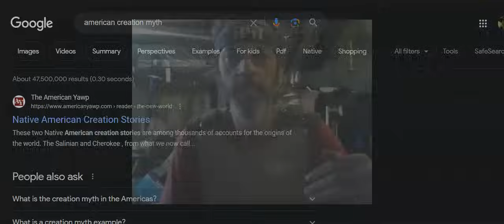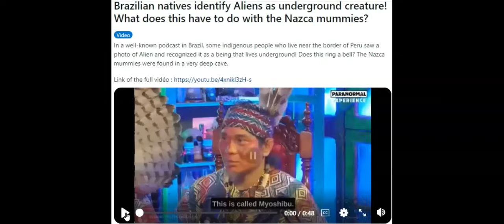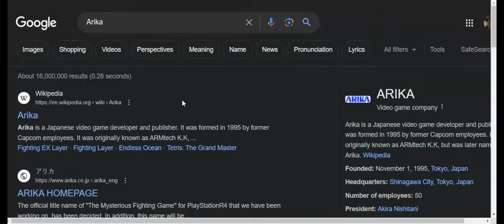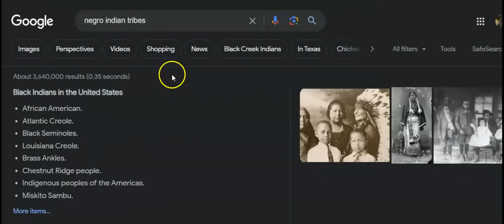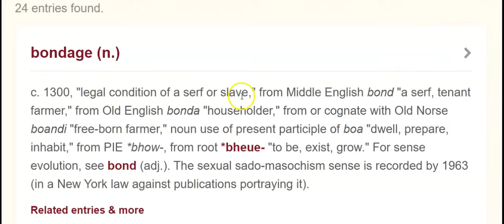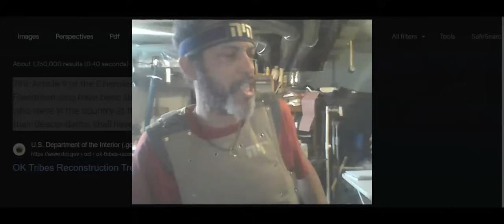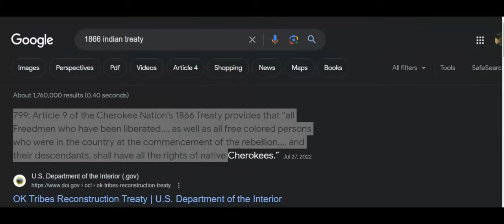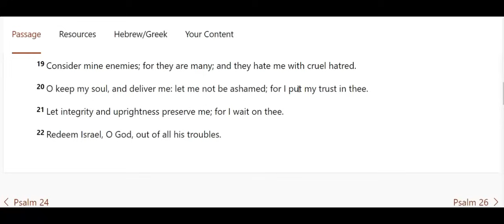WHY WE WERE LABELED & OR CLASSIFIED AS NEGRO & MULATTO / THE CHILDREN OF ZION-THE MIXED MULTITUDE